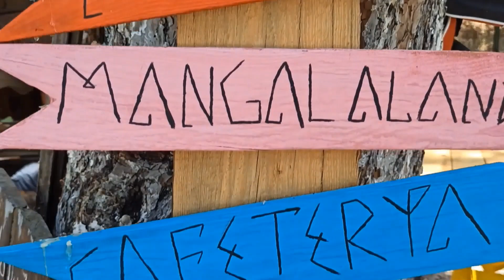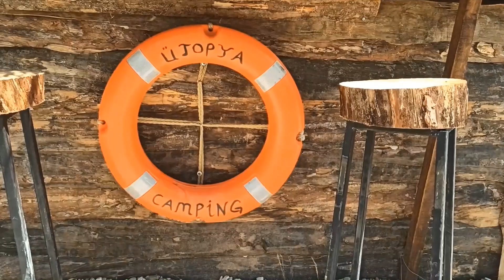çanakkale dalyan bisikletli kamp tatili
kuzey egenin en keyifli etaplarından birinde yaptığımız 3 günlük kamp ve bisiklet macerası